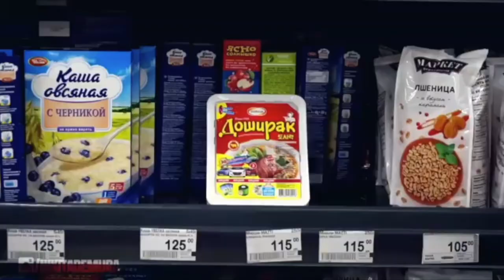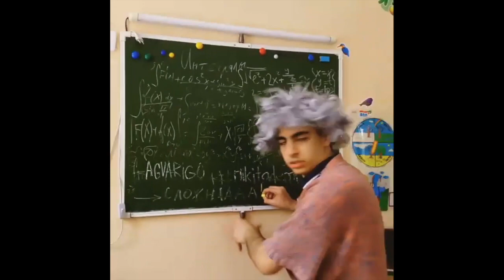NIKITA DEMURA [nikitademura] - Подборка вайнов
Автор: nikitademura